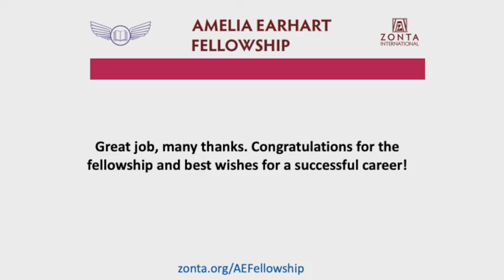Get to know MEREL VERGAAIJ, the Netherlands - Amelia Earhart Fellow 2021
Merel Vergaaij from the Netherlands studying at University of Glasgow (UK) | (Video in English)

The Zonta International Amelia Earhart Fellowship was established in 1938 in honour of Amelia Earhart, famed pilot and Zonta club member.

The Amelia Earhart Fellowships are awarded annually to 30 women pursuing a Ph.D./doctoral degree in aerospace engineering and space sciences. The Fellowship of USD10,000 may be used at any university or college offering accredited post-graduate courses and degrees.

@Zonta International ​